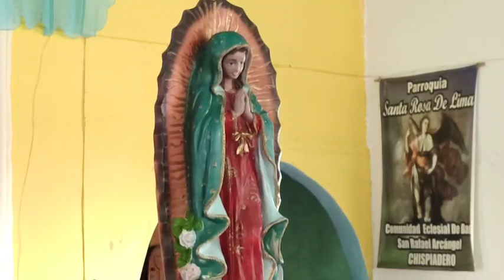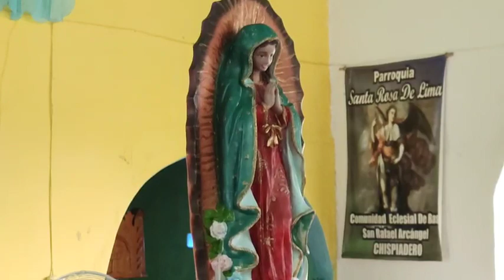✅Santa Misa de Hoy Jueves 18 de Marzo de 2021 con el Padre José Medina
⭐ BANCO DE AMÉRICA (pedir información)